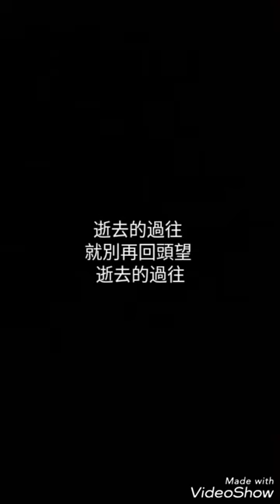【元 Guitar Cover】兄弟本色G.U.T.S - 迷途羔羊 【純享版】